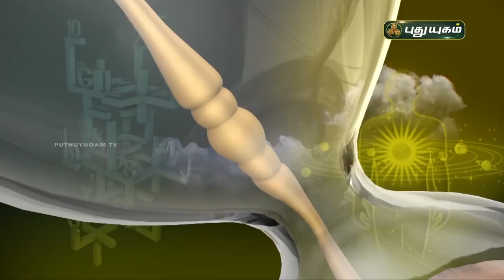Today Rasi Palan - 25/02/2021 | Indraya Rasi Palan Tamil | இன்றைய ராசிபலன் | Astrologers Magesh Iyer